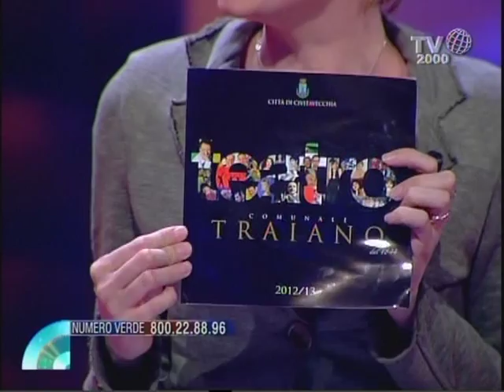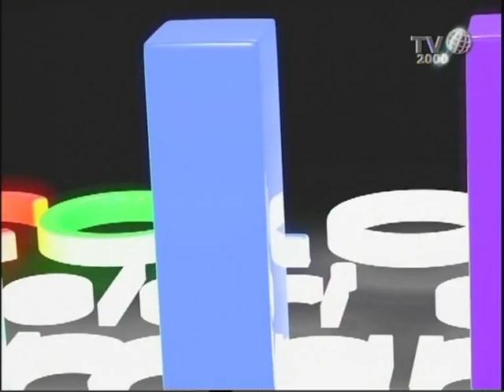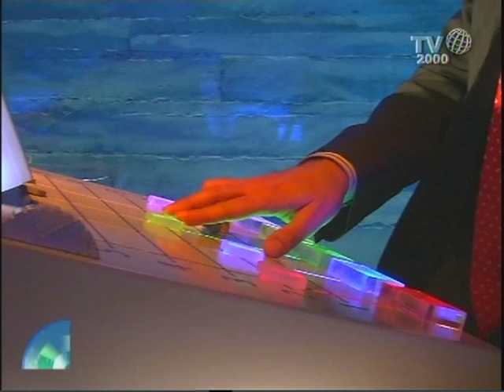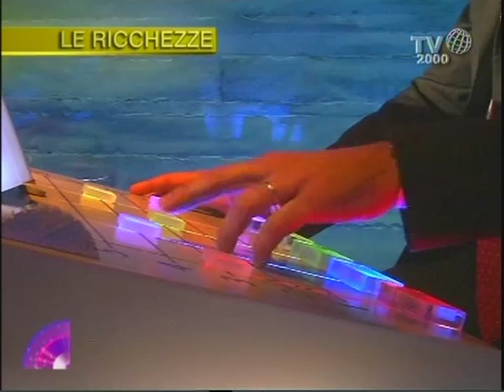Colors, i colori delle domande: Pino Quartullo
Gennaro Ferrara, nello spazio Azzurro di Nel cuore dei giorni, all'interno della nuova rubrica "Colors, i colori delle domande", intervista Pino Quartullo, attore, regista, sceneggiatore e doppiatore.